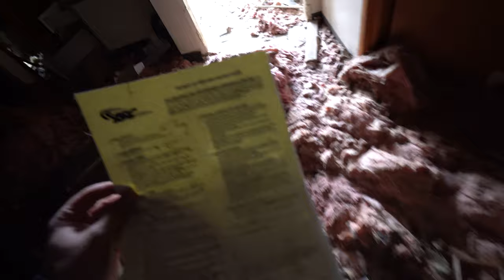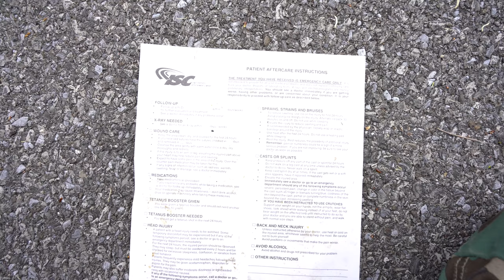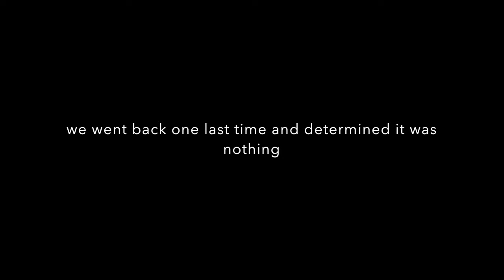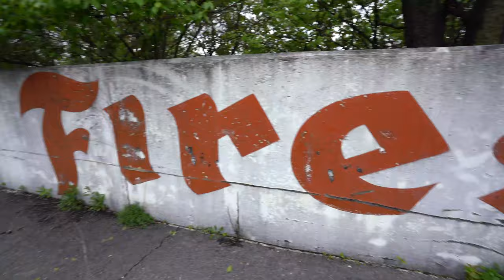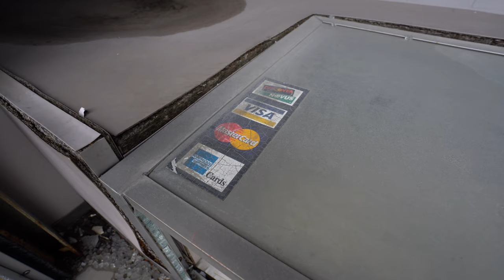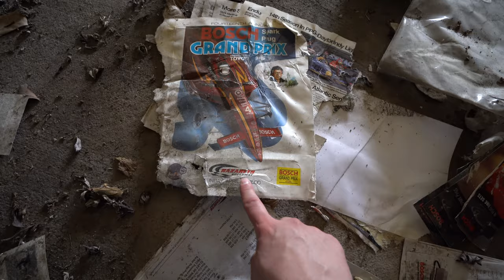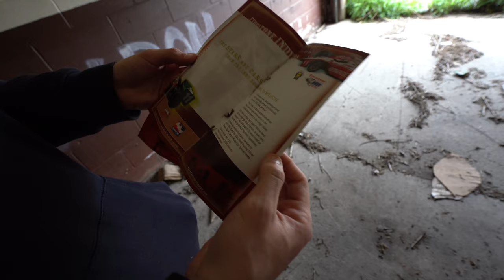Exploring the Abandoned Remains of Nazareth Speedway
Exploring the abandoned Nazareth Speedway, legendary drives have raced on this track. Nazareth Speedway was an auto racing facility near Nazareth in the Lehigh Valley region of Pennsylvania which operated from 1910 to 2004 in two distinct course configurations. In its early years, it was a dirt twin oval layout. In 1987 it was reopened as a paved tri-oval that measured just slightly under 1 mile.